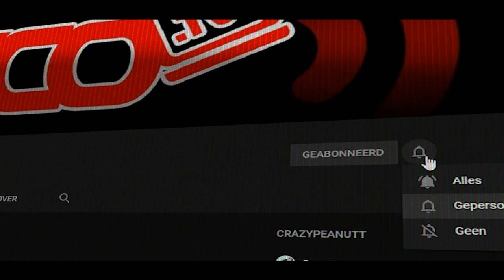Q en A 16 oktober 2020 - vlog 1010 SycoTV